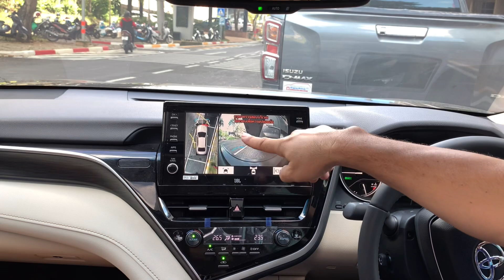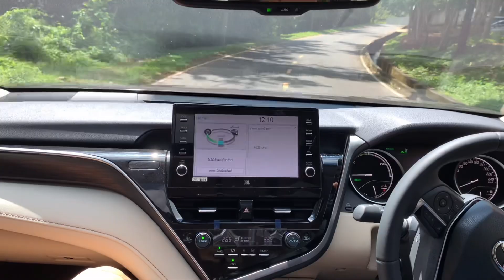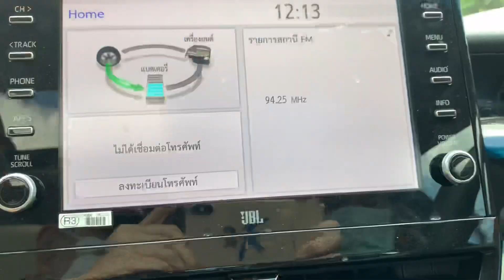Test Drive Toyota New Camry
ถ่ายทำและตัดต่อด้วย
🎬 iPhone XsMax
Date | 19 November 2021
Location | PSU Science park Hatyai